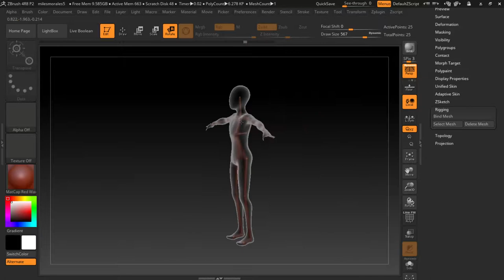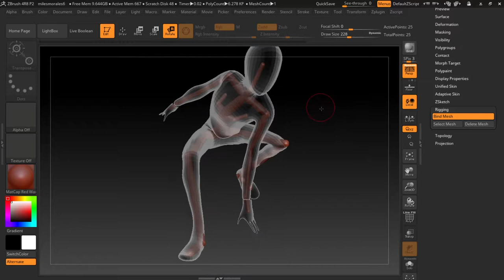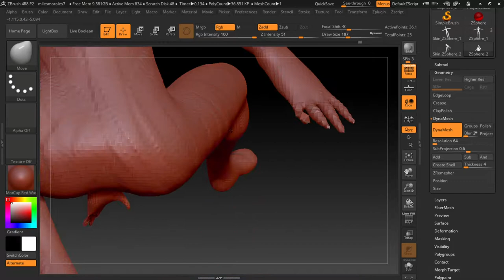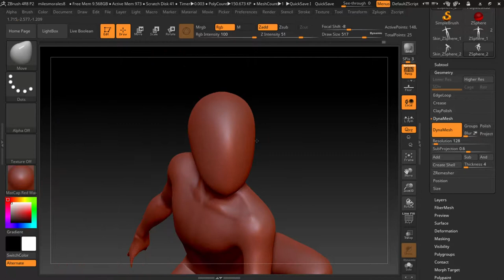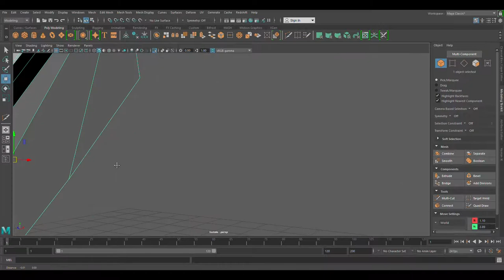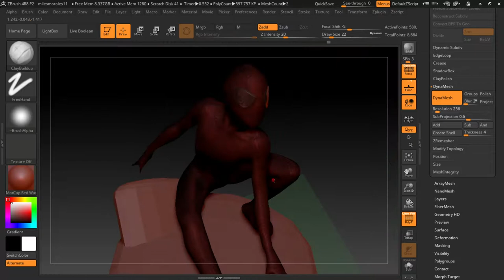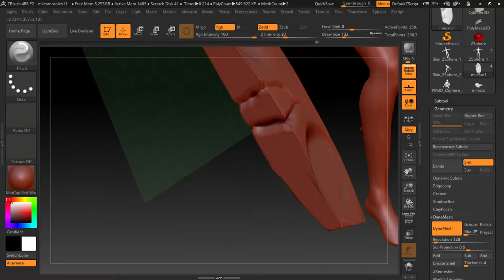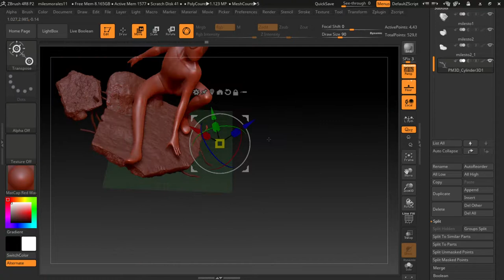Miles Morales-Spider man | Zbrush character modeling- Speed modeling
First speed modeling vid. Might be last tho...